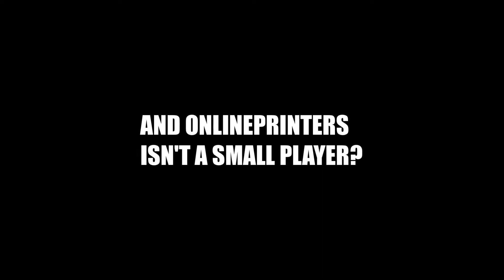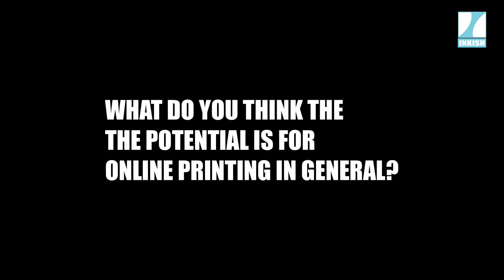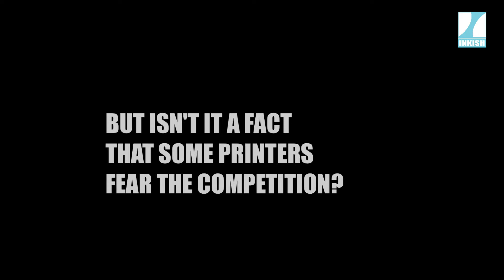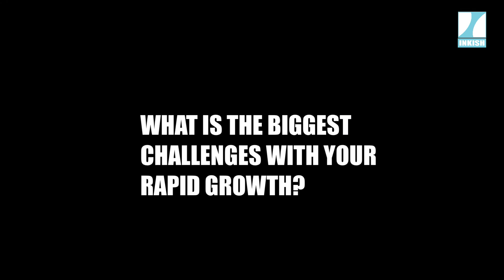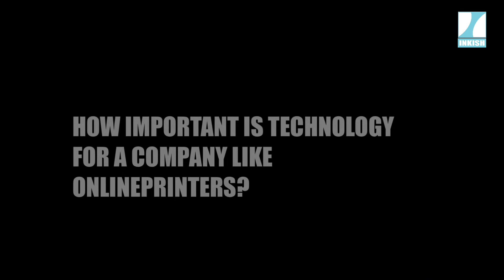Onlineprinters is an e-commerce company · Dr. Michael Fries · CEO · Onlineprinters GmbH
Onlineprinters is among the three biggest online printing companies in Europe. Just a few weeks ago they announced customer number 1 million and even though this is "just" a number it's still impressive. With more than 183 offset printing units, a tight partnership with companies such as Heidelberg, HP, and Horizon the company still look for double-digit growth in the years ahead.

At the recent Press Tour 2018 INKSH in cooperation with WhatTheyThink.com got the chance to talk to CEO Dr. Michael Fries about this and that.

Enjoy the very frank and open interview - and thank you Michae Fries for your time!